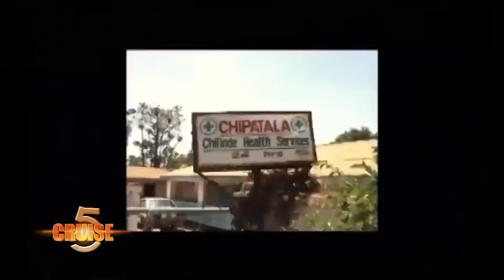CRUISE 5 WITH REVEREND VASCO KACHIPAPA - GENERAL SECRETARY OF NKHOMA SYNOD OF THE CCAP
Rev Vasco Kachipapa has been a Moderator of the Nkhoma Synod of the CCAP for two terms and now its General Secretary.

He was not brought up in the best of circumstances though, born of parents who were farmers they had to work hard for basically everything and life was hard. However, his father, a devout Christian and an elder in the CCAP church, made a strange prayer to God. When he felt that God was calling him to be a church Minister he prayed that God should give him a child who would serve as a Minister. When Vasco went to Bible School his father wept as he saw the answer to his old prayer being answered.